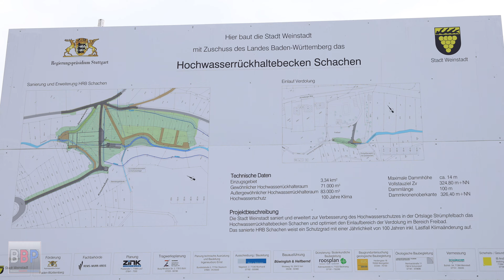2x Komatsu PC240NLC, ... Hochwasserrückhaltebecken Weinstadt, 2023 #1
Parallel zu den Drohnenaufnahmen konnte ich keine Audio aufnehmen. Diese konnte ich erst im Anschluss des Fluges aufnehmen!
I wasn't able to record any audio at the same time as the drone footage. I was only able to record this after the flight!
Je n'ai pas pu enregistrer d'audio en même temps que les images du drone. Je n'ai pu enregistrer cela qu'après le vol !

2x Komatsu PC240NLC, ... Hochwasserrückhaltebecken Weinstadt, 2023

Camera:
DJI Mavic 3
Canon EOS 5D IV